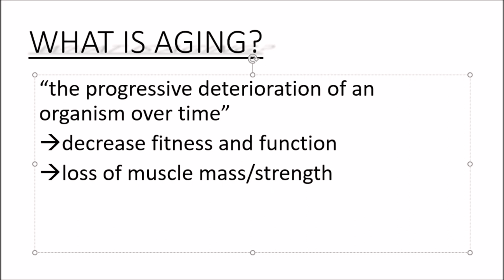Comparing aging clocks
Aging is a dynamic, non-linear process, but there is much hype around determining biomarkers for aging as this could help us understand what causes aging and assess the efficacy of anti-aging treatments. Watch the vid for more.
Paper reference;
Biohorology and biomarkers of aging: Current state-of-the-art, challenges and opportunities